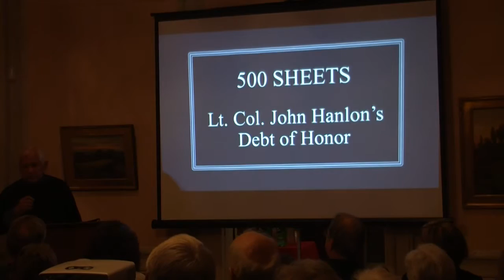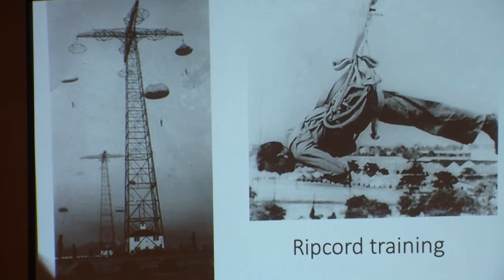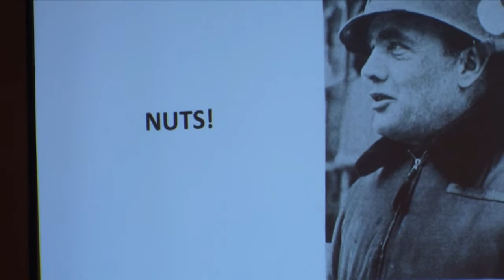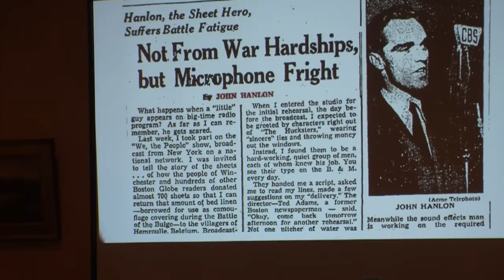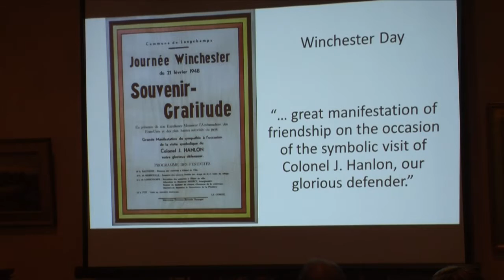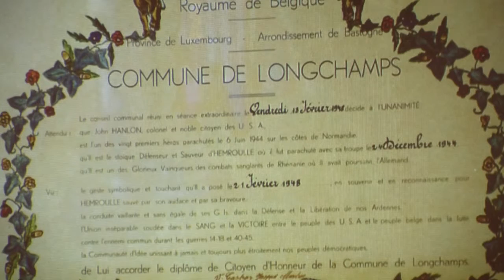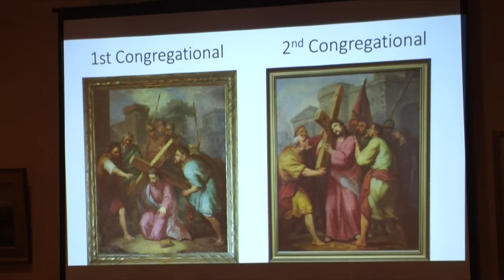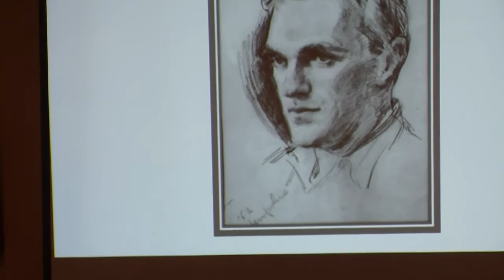500 Sheets: Lt. Col. John Hanlon's Debt of Honor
Presented by the Winchester Historical Society. Featuring Ellen Knight. The story of a Winchester Native Soldier who honored a debt he made during the war. Produced by Linda Doucette.